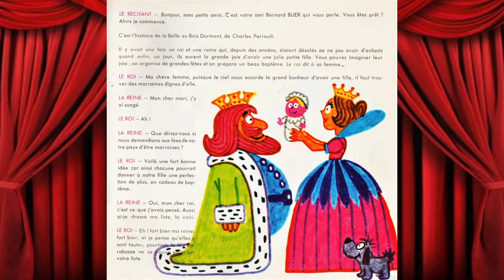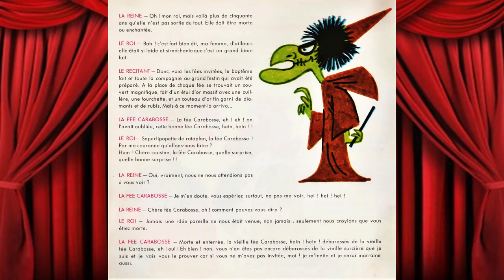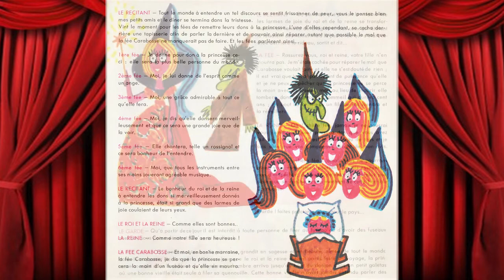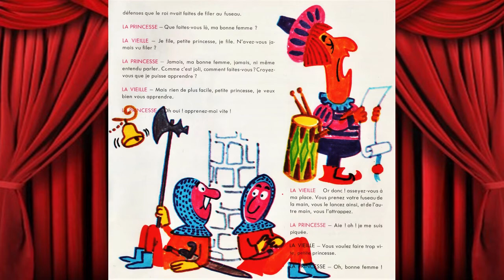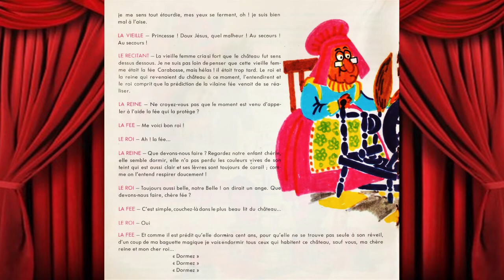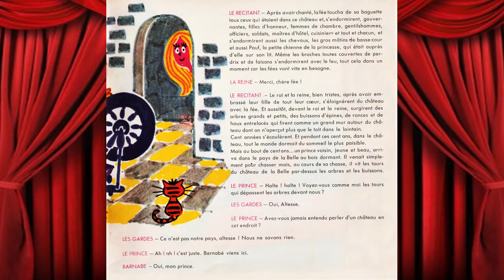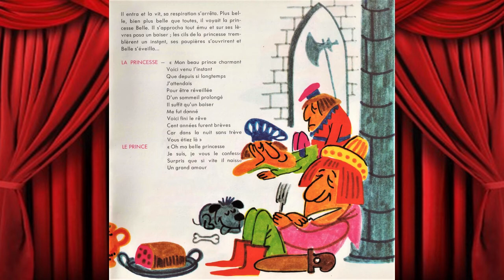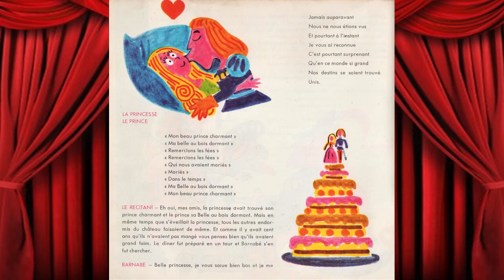Charles Perrault "La Belle Au Bois Dormant" raconté par Bernard Blier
Avec :
– Bernard Blier (Le Narrateur)
– Guy Pierauld (Barnabé)
– Madeleine Barbulée (La Fée Carabosse)
– Colette Deréal (La Princesse)
– Rosy Varte (La Reine)
– Michel Roux (Le Prince)
– Léon Chancerel (Le Roi)

Paroles - Jacques Hilling
Musique - Gérard Calvi
Illustrations - Barberousse

Original 7'' Ep 33rpm "Livre Disque"
Disques Vogue ‎– ENF 33.03
France 1968